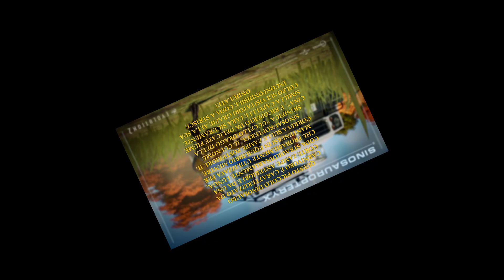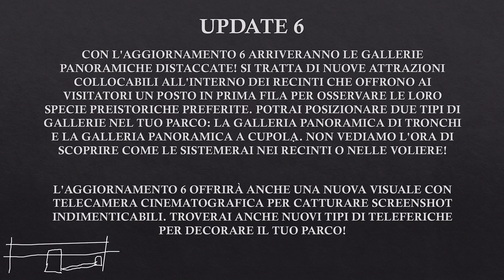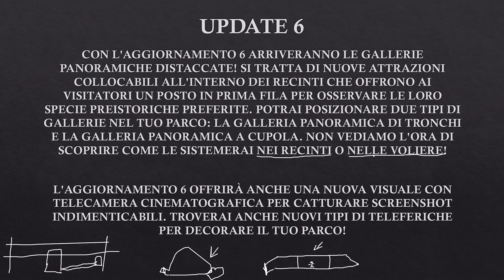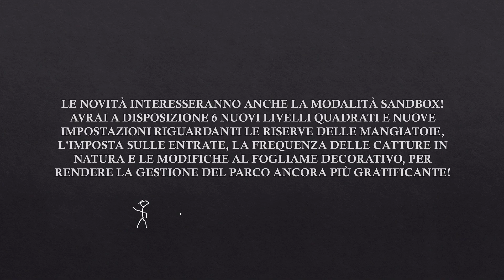Analizziamo il nuovo DLC di Jurassic World Evolution 2 | W/Jok3 e Matthew's Games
Bella gente oggi insieme ai cari Jok3 e Matthew's Games parleremo del nuovo DLC e dell'Update 6. Cosa ne pensate? Fatemelo sapere nei commenti e buona visione!!

Ringrazio Jok3 per la copertina del video!!

Se vi interessa la versione digitale di Jurassic World Evolution 2 e volete comprarla in modo scontato potete farlo tranquillamente utilizzando il link di Instant Gaming

Per acquistare la maglia o la tazza di DarkEvil vi basterà cliccare sul link qui presente, ricordo che ovviamente tutto il ricavato verrà sfruttato unicamente per la crescita del canale e vi ringrazio già in anticipo. Vi ricordo di avvisarmi qualora abbiate deciso di acquistare uno dei due prodotti, così da potervi ringraziare in un prossimo video o live.

Se volete supportarmi, invece, in maniera più diretta ecco il link per le donazioni. Qualora decidesse di farlo vi ringrazio in anticipo e vi assicuro che ogni guadagno verrà usato unicamente per migliorare il canale.

RIGUARDO JURASSIC WORLD EVOLUTION 2
Jurassic World Evolution 2 è l'attesissimo sequel dell'acclamato Jurassic World Evolution, il rivoluzionario simulatore gestionale immersivo sviluppato nel 2018 da Frontier. Ti aspettano un'originale e avvincente campagna narrativa, incredibili funzionalità inedite e nuovi, impressionanti dinosauri di un realismo straordinario. Grazie a un sistema di costruzione espanso e a nuove opzioni di personalizzazione, il risultato finale è un'esperienza Jurassic World più completa, migliore e sempre più realistica.